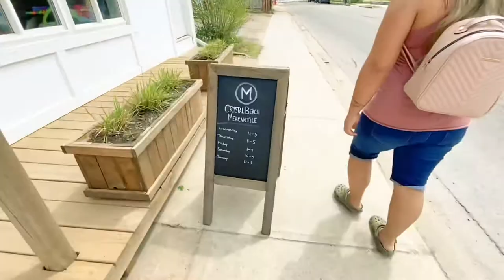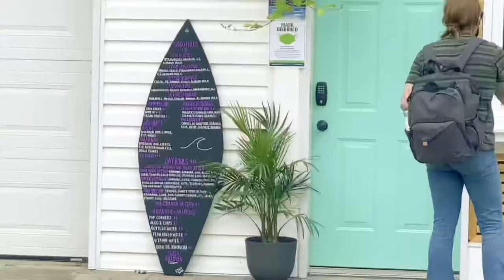DAY IN THE LIFE - LONG WEEKEND!Morning Hike, Good Eats, Feeding Chipmunks, Beach Day!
Come along with us in a day in our life! It’s the long weekend. Follow mom and son as we go for a hike in our favourite part of the woods, see all the animals and feed them: birds, chipmunks, ducks, geese, visit the beach, swim and jump into the lake, and eat some yummy good food!

If you’re in the Fort Erie area of Ontario, Canada - visiting Shaka’s or Pappi’s is a great place to eat some delicious food. Try the smoothies at Shaka’s and the delicious grilled sammies at Pappi’s!!